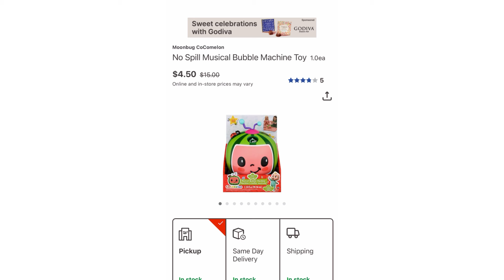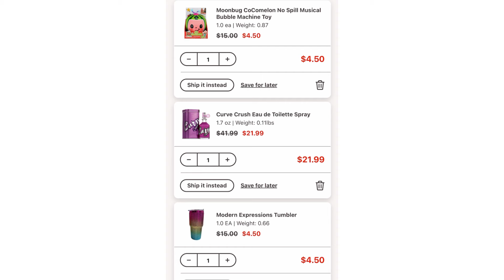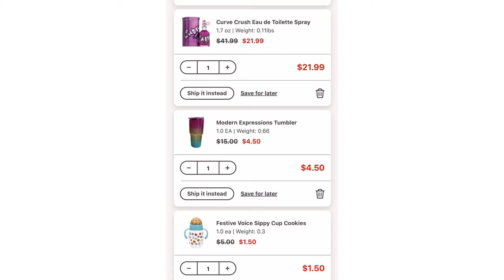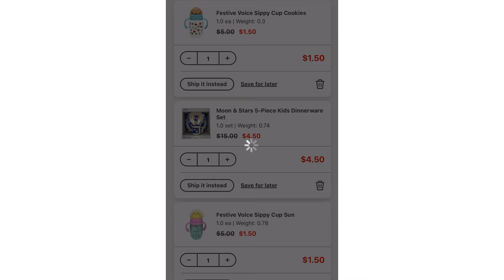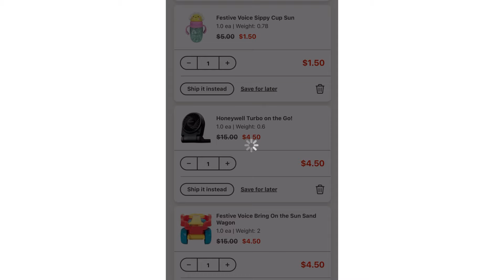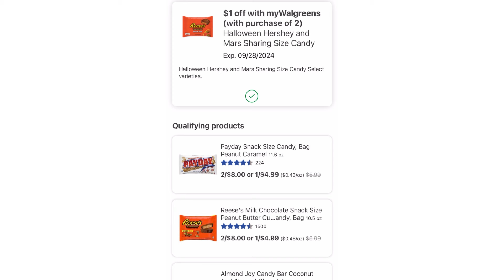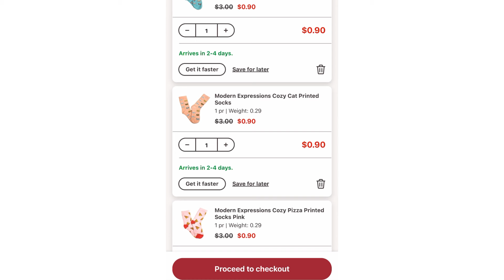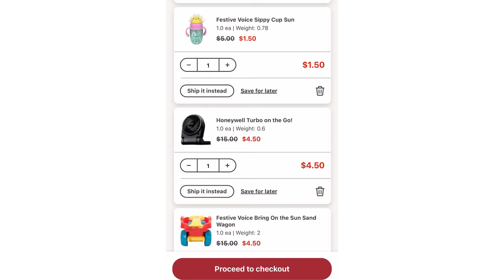ESTO VA VOLAR ‼️😲SOLO CENTAVOS 😳🛍️🛍️🛍️🔥🔥🔥🔥🔥💣💣💣💣💣💣💣💣